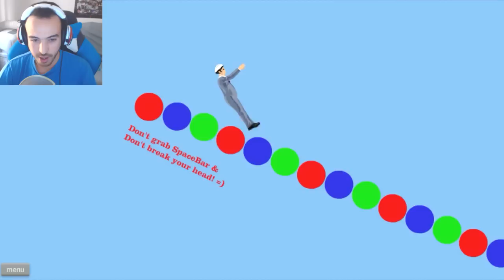ÇA PICOTE UN PEU ! - Happy Wheels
Ils ne m'ont pas respecté encore une fois !